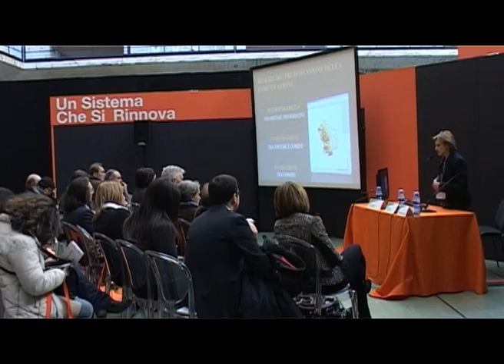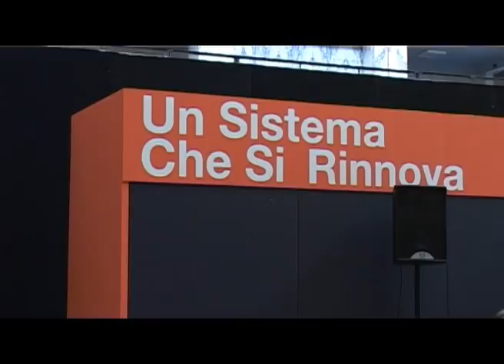Un sistema che innova e si rinnova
Decima conferenza di statistica - Roma, 15 dicembre 2010